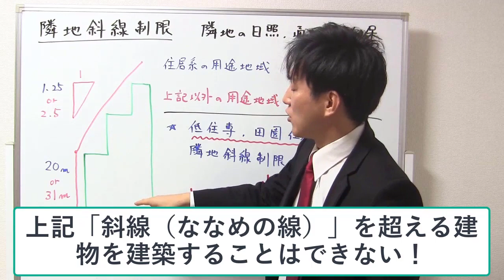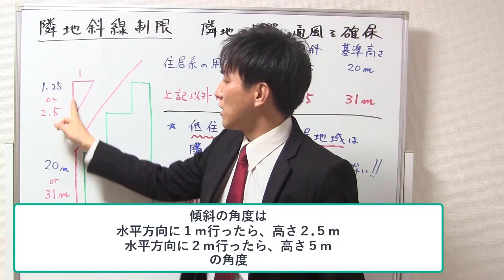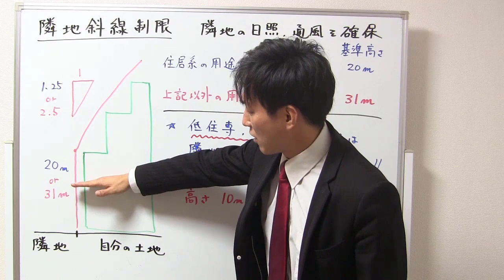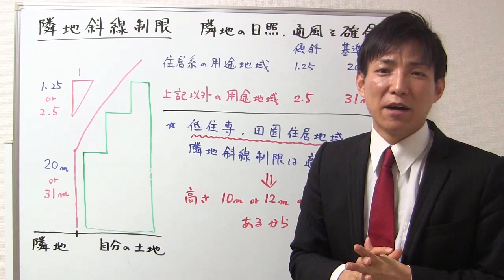隣地斜線制限ってどんな制限？